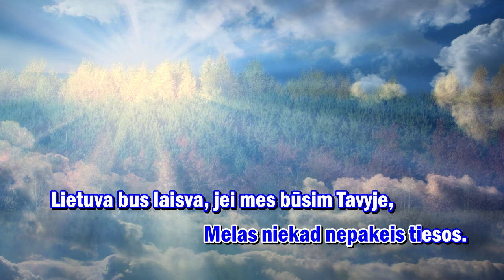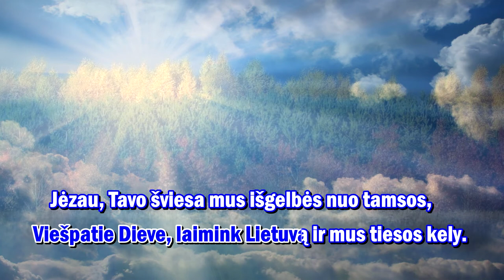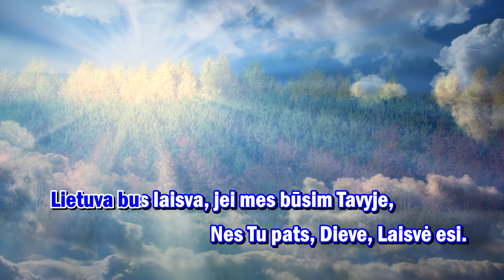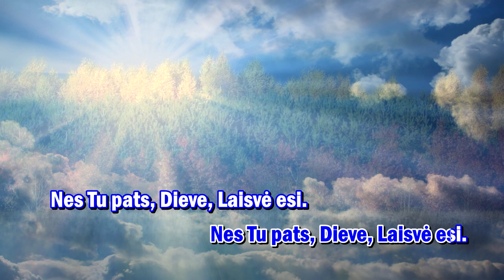VIEŠPATIE DIEVE, LAIMINK LIETUVĄ IR MUS TIESO KELY ( su choriste ir žodžiais )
Giesmė: " VIEŠPATIE DIEVE, LAIMINK LIETUVĄ IR MUS TIESO KELY "

Autorius: nežinomas

Palaimingo giedojimo!